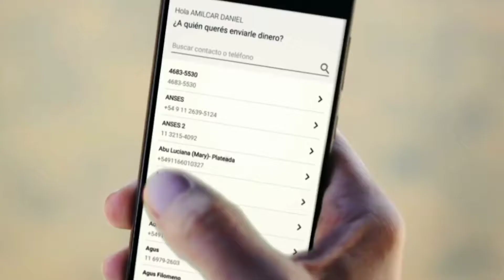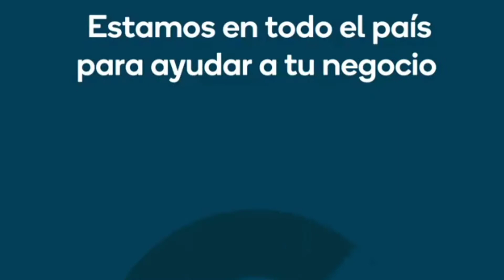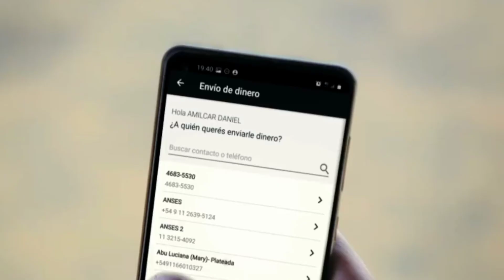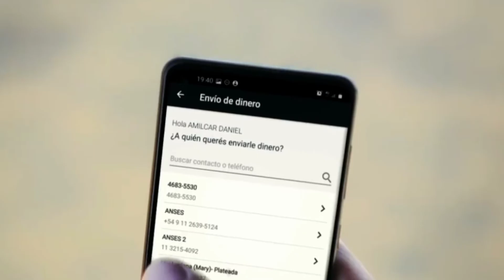Beneficios para clientes del Banco Macro sin salir de casa. Andrea Madariaga - Gerente divisional